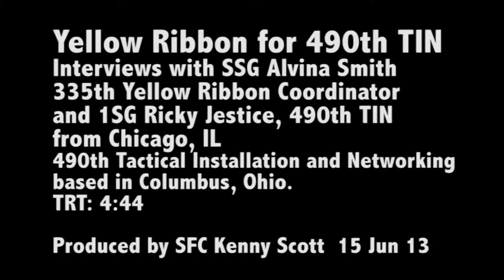MilitarySacrifice.com - Yellow Ribbon Interviews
- Yellow Ribbon Coordinator Alvina Smith of 335th Signal Command and 1SG Ricky Jestice of deploying 490th Tactical Installation Network Company, comment on purpose of Yellow ribbon and a little about the 490th's mix of people and how this deployment effects families. Also available in high definition